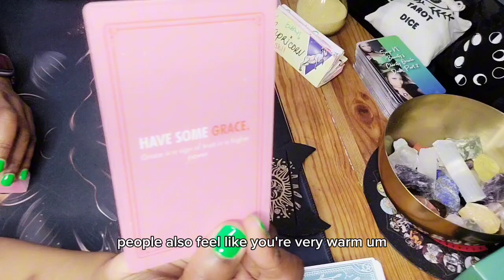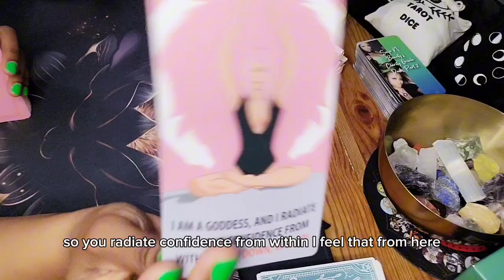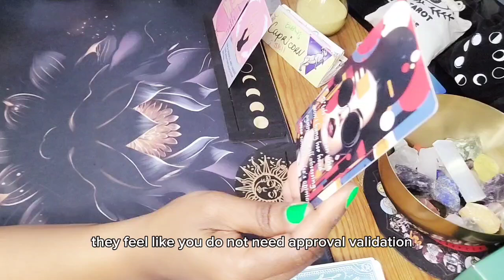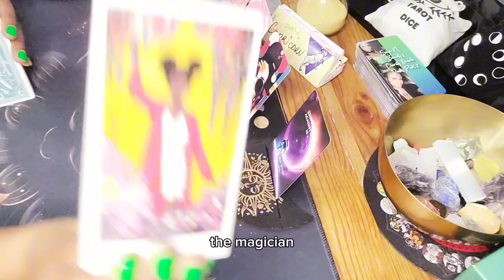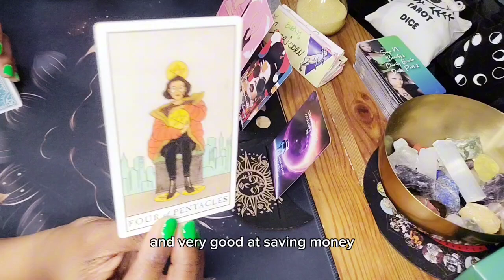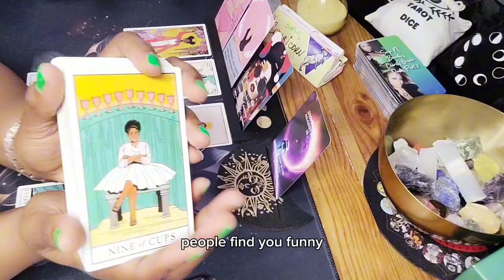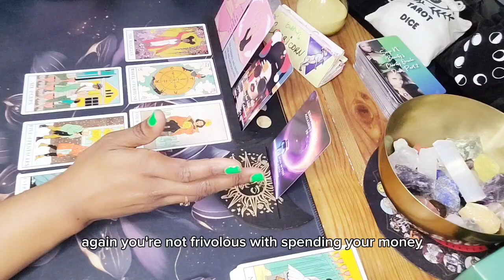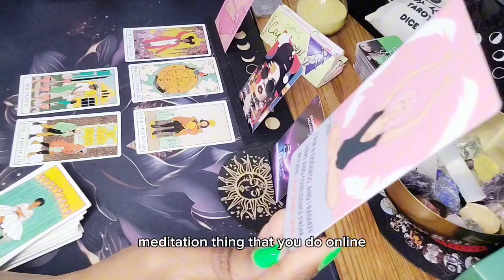♑️ CAPRICORN LOVE TAROT: WHY ARE PEOPLE ATTRACTED TO YOU?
Capricorn Love Tarot Reading , If you're a Capricorn or in a relationship with a Capricorn and you're wondering what could be wrong, give our tarot reading a try. We'll help you to understand the possible reasons for a possible breakup/separation and what you can do to make things better. So don't wait, tune in today, and let us tell you all about your possible reunion with your partner!